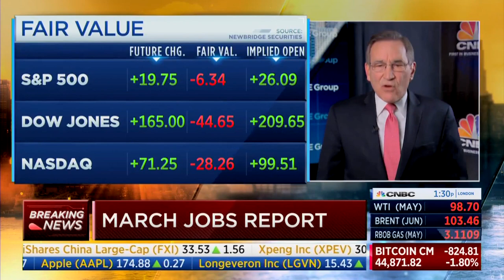CNBC’s Santelli: March Jobs Report Is “A Bit Of A Miss” With 60K Fewer Jobs Created Than Expected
CNBC’s Rick Santelli reported that the March jobs report is “a bit of a miss” with 60,000 fewer jobs created than expected, during a segment on CNBC’s “Squawk Box” with Rebecca Quick, Jim Cramer, Joe Kernen, and Carl Quintanilla on 4/1/22.